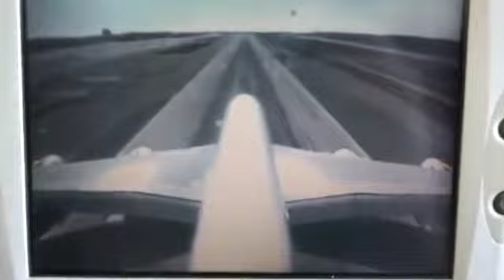Usa west Coast 2016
Usa west Coast 2016  - Alessio Migliardi - refactor